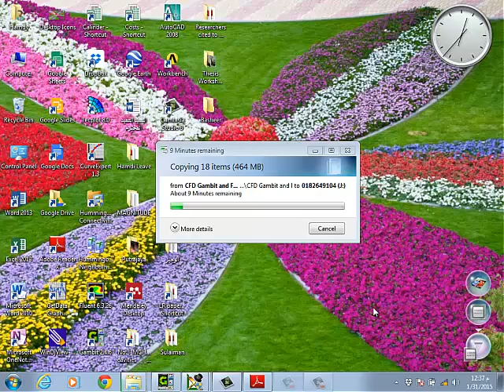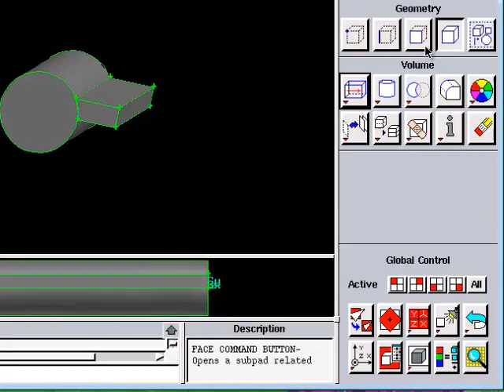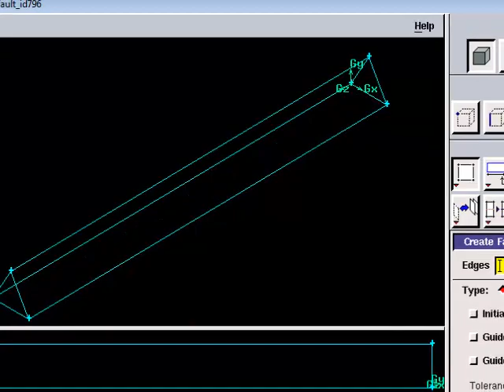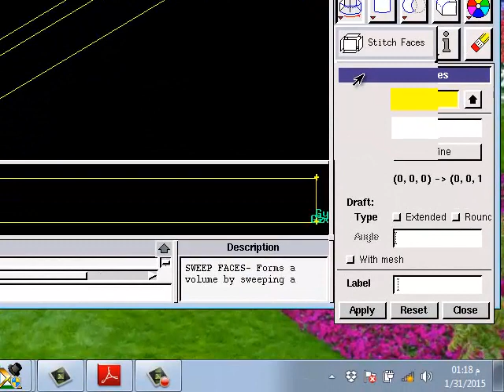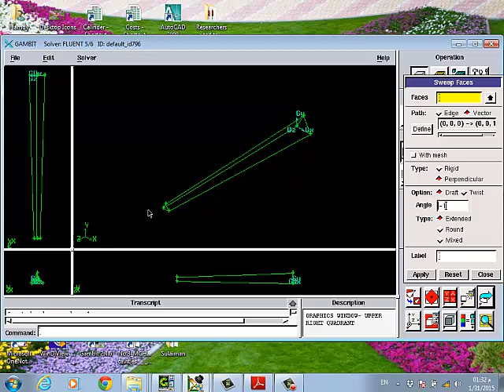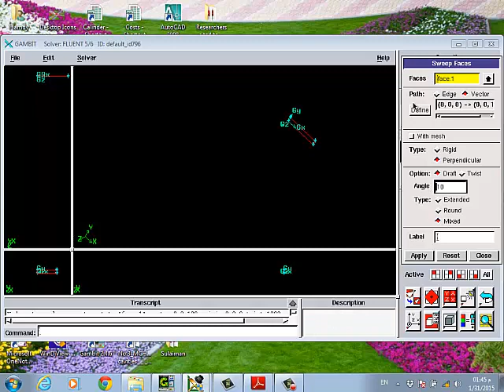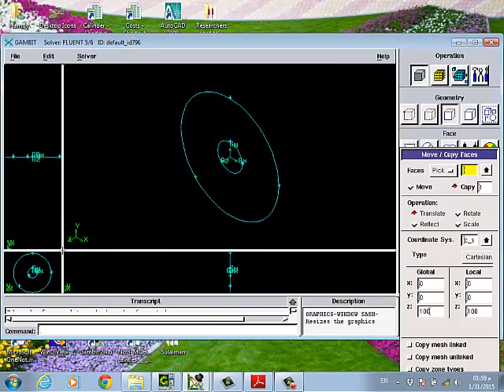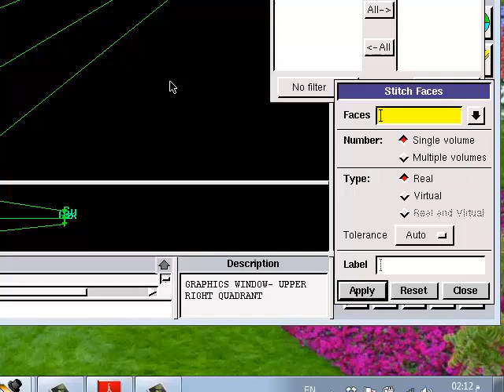Gambit Geometry creation 2-Arabic